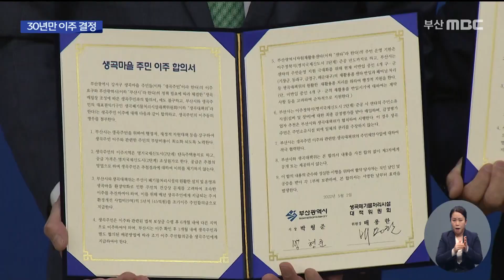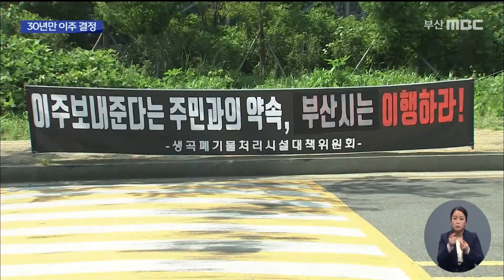30년 만에 '이주' 결정... '자원 순환타운' 변모 (2022-05-02,월/뉴스데스크/부산MBC)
▶ 쓰레기 매립장이 들어선 뒤, 악취와 소음으로 고통받던 생곡마을 주민들이 30년 만에 집단 이주하기로 했습니다. 늦어도 2027년까지는 명지국제신도시에 이주할 예정인데요. 부산시는 이후 이 곳을 쓰레기처리시설을 한데 모은 자원 순환 타운으로 만들겠단 계획을 내놨습니다.